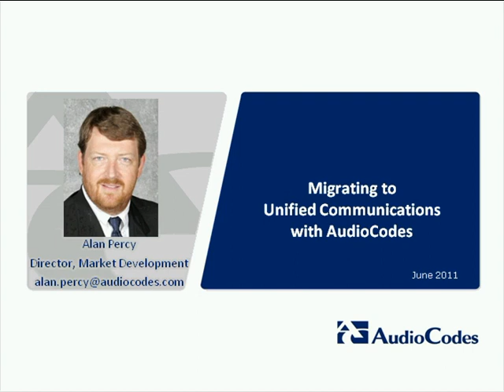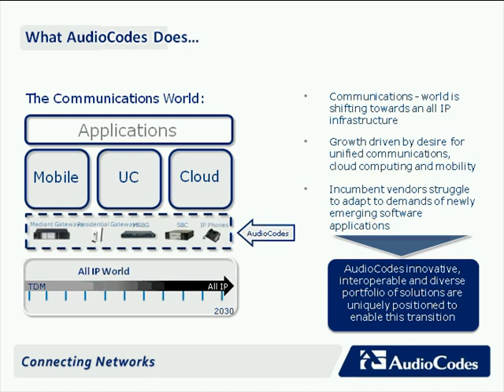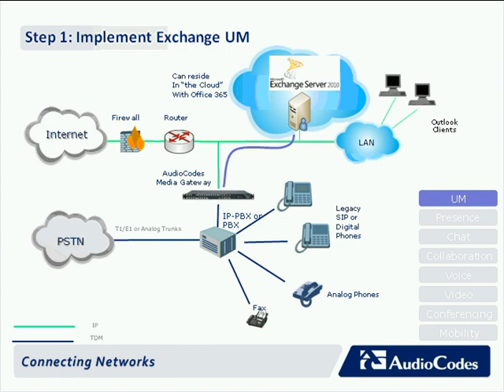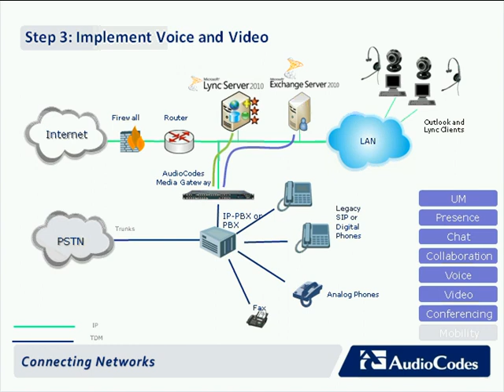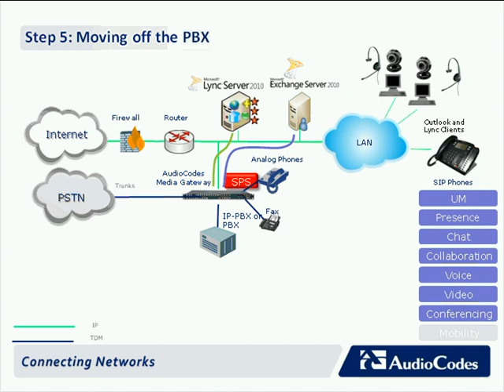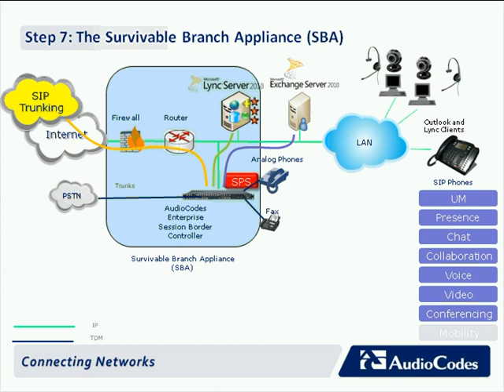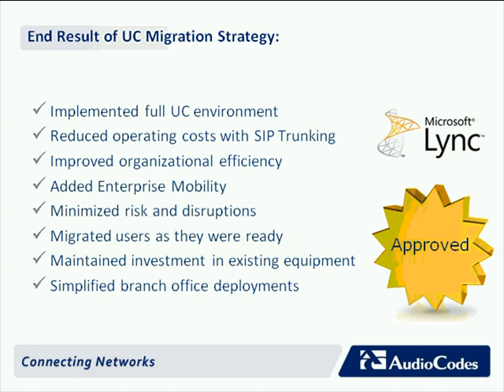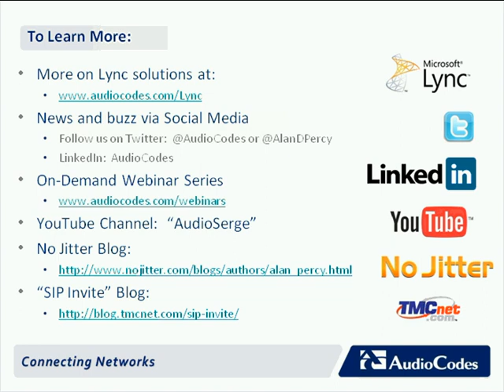Migrating to UC with Microsoft Lync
An eight step migration strategy that helps businesses implement a full Unified Communications environment without the pain of a "flash cut".  Hosted by Jeff Owen from Telecom Reseller and presented by Alan Percy from AudioCodes.